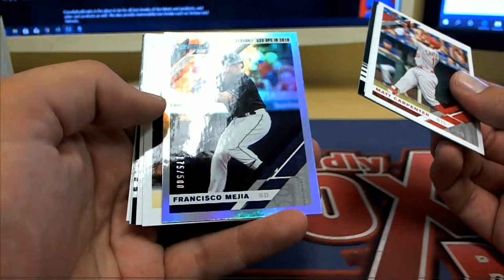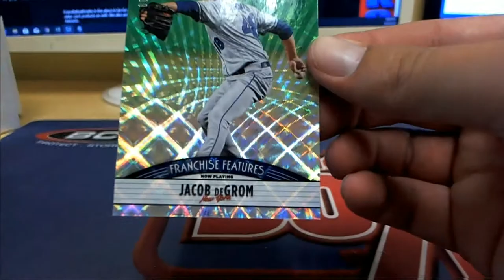Panini Donruss Baseball PYP 19DONRUBBASB101 2 Packs for Brandon B